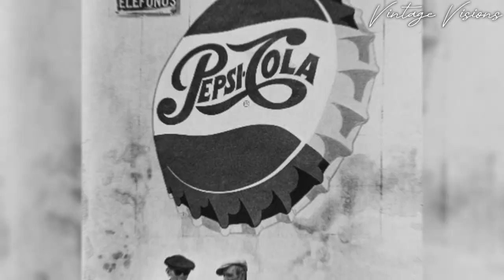Captivating HISTORICAL PHOTOS: Interesting and Astounding Facts from History in Photographs Colors